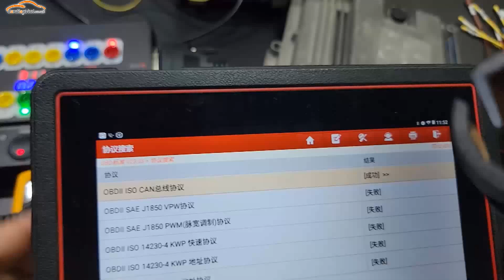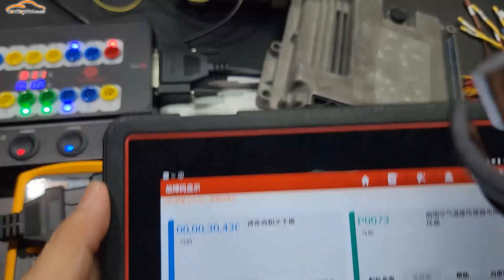GODIAG GT106 PLUS Read Live Data with Launch X431 Tablet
GODIAG GT106 PLUS 24V to 12V Heavy Duty Truck Adapter Fuel Injector Cleaning & Testing Relay Testing for Cars & Trucks